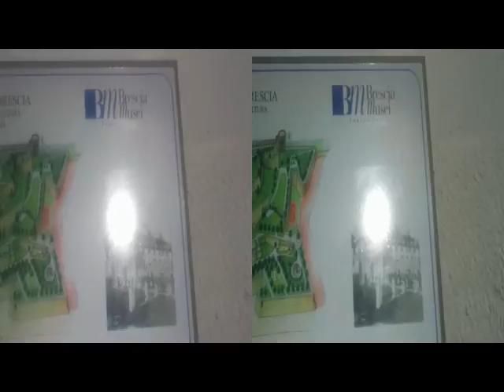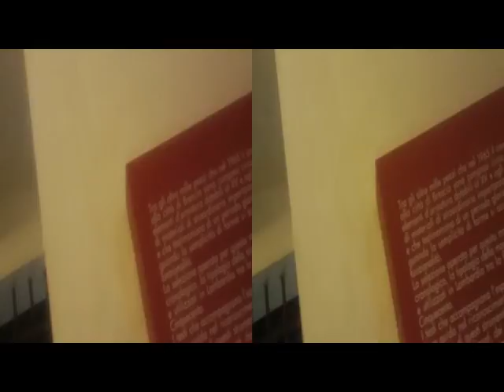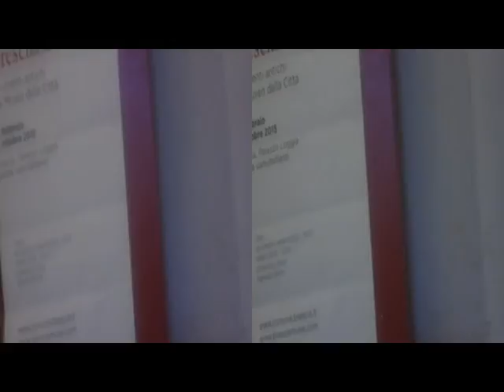Anaglyph 3D BRESCIA Armour Museum Castle Cathedral[by Sergio Conegliano]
NB.[°] WithSetting[GearSymbol]ON&typic.Brow­ser 'Mozilla Firefox'